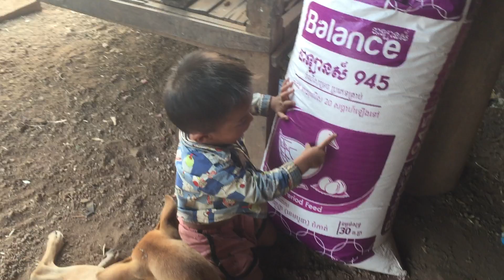ក្មេងដែលចូលចិត្តឆ្កែបំផុតក្នុងលោក The little boy loves dogs the most in the world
ភ្ញាក់ពីដេកឡើងការងារវា គឺលេងជាមួយឆ្កែ ថើបផង ខាំផង ក្តិចផង ខាំទាល់តែឆ្កែស្រែក មិនដែលឃើញក្មេងណាស្រលាញ់ឆ្កែដល់ថ្នាក់ហ្នឹងទេ